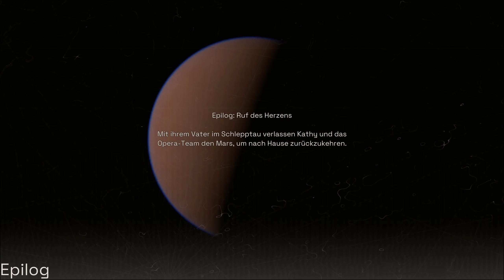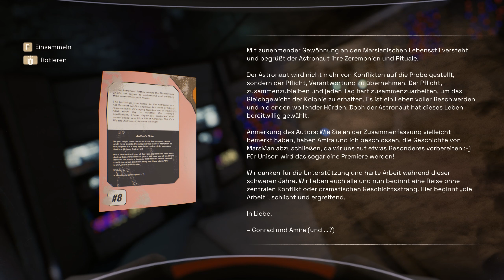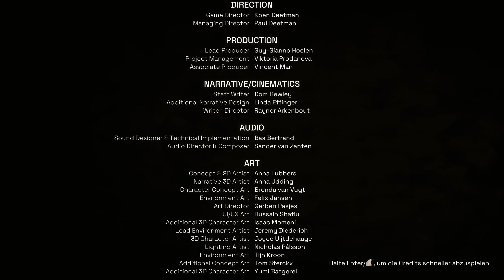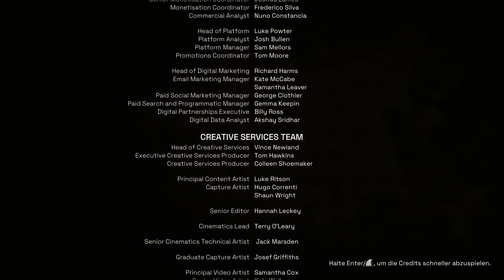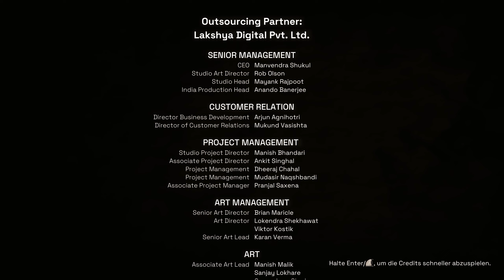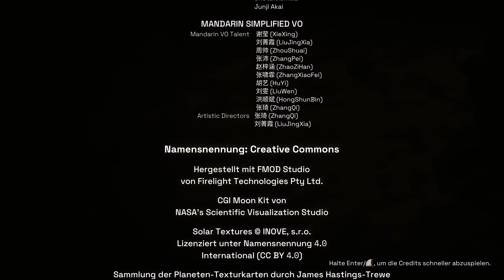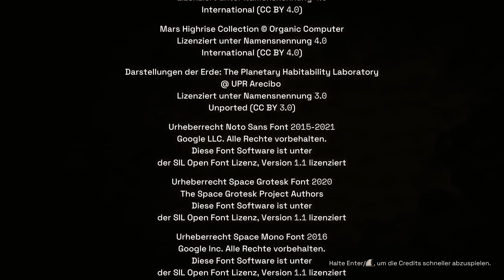Deliver Us Mars 016 | Am Ende verloren sie ALLES | Gameplay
Deliver Us Mars ist ein Single Player Sci-Fi Game mit komplexer Handlung und die die Fortsetzung des preisgekrönten Deliver Us The Moon, ein atmosphärisches Sci-Fi-Abenteuer, welches ein intensives Astronautenerlebnis bietet. Erforscht neue Grenzen auf einer spannungsgeladenen, riskanten Mission, um die ARCHE-Kolonieschiffe zu bergen, die von mysteriösen Outward gestohlen wurden. Zehn Jahre nach der Mission Fortuna ist die Menschheit näher denn je am Aussterben. Nach einem mysteriösen Notruf vom Mars schließt sich die jüngste Astronautin der Erde, Kathy Johannson, der Zephyr und ihrer Besatzung zu einer letzten Mission an: Sie soll die von mysteriösen Outward gestohlenen ARCHE-Kolonieschiffe bergen und damit das Überleben der Menschheit sichern.

Entwickler: KeokeN Interactive